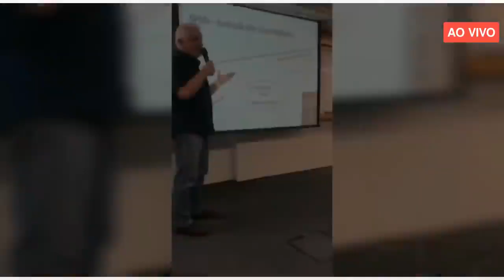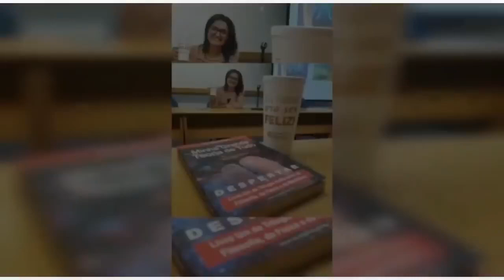Ep1 Dupla Fenda e Renderização May Andrade e Mario Jorge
Intensivão Física Quântica, Digital e Consciência - Evento Online e Gratuito
Trazendo e revolução da Física Digital baseada em Consciência, para explicar os mistérios da Física Quântica, da Relatividade e das Partículas, assim com seus impactos para o ser que realmente somos e nosso dia a dia. Neste episódio, com os temas Dupla Fenda e Renderização.
Lives feitas em pareceria com May Andrade @TemporariamenteHumana.
Aproveitem bem a série,

Mario Jorge - MyBigTOE Brasil (de Tom Campbell)